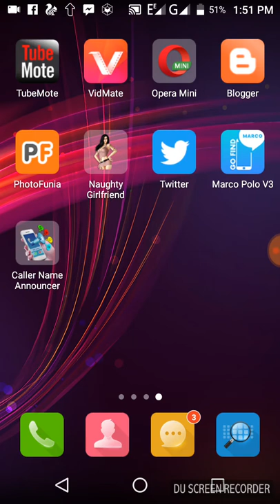যাদের গার্লফ্রেন্ড নাই তাদের জন্য এই ভিডিও video for those who do not have girlfriend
খুবই মজার একটা এপস। বন্দুরা আপনাদের কারও যদি গার্লফ্রেন্ড না থাকে তাহলে আপনি তাহলে আপনি এই এপস টি ব্যবহার করতে পারেন। এই এপস টি   মদ্যে একটি মেয়ে আছে সে আপনাকে গার্ল ফ্রেন্ডের মত মজা দিবে, অনেক আনন্দ দিবে,অনেক দুষ্টামি করতে পারবেন তাকে যা করতে বলবেন সে তাই করবে। আপনি তার ড্রেস পরিবর্তন করতে পারবেন। তাকে যা খুশি আপনি তাই পরাতে পারবেন। তার সাথে আপনি চ্যাট করতে পারবেন। সর্বপুরি খুবই সুন্দর এপস । যাদের গার্ল ফ্রেন্ড নাই তারা এইটা ডাউনলোড করে নিতে পারেন।
Very funny an app. If you do not have a girlfriend then you can use this app. This app is a girl in the cottage, she will give you fun like a girl friend, she will be very happy, she can do many mischief, she will do what she wants to do. You can change his dress. You can wear it as much as you want. You can chat with him. Absolutely beautiful apps. Those who have no girlfriend can download it.
এপস লিংকঃ